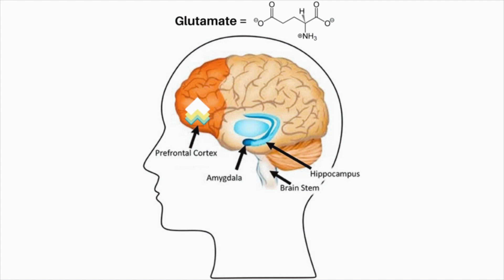Why do Magic Mushrooms Cause Anxiety?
Glutamate is produced naturally in our bodies and fluctuates depending on our mood, mindset, the foods we eat and the supplements we take on a daily basis. Depending on where those levels are at and how mushrooms influence these levels determines whether or not someone will experience anxiety during a journey. Even though this is a breakdown of the chemical process in our brains, an unpleasant or pleasant journey isn't so simple and cannot be explained with this alone. One person might register certain levels one day and then studied on the next reflect entirely different results.

Be sure to like, follow and turn on notifications for more psychedelic news and education!

Host: Veronika